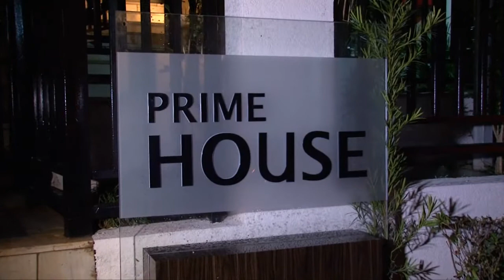Prime House Sacomã - A entrega de um sonho transformado em realidade.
Com muito orgulho, apresentamos mais uma entrega de um empreendimento de alto padrão Eztec.

Assista ao vídeo e compartilhe da emoção que os proprietários sentiram ao terem suas expectativas superadas pela infraestrutura, acabamento e localização privilegiadas do Prime House Sacomã.

A satisfação de poder oferecer acesso a tudo que sua família precisa fica claro nessas imagens, com depoimentos verdadeiros de moradores que realizaram seu grande sonho da casa própria, com a vantagem de ter em mãos o mais completo imóvel da região.